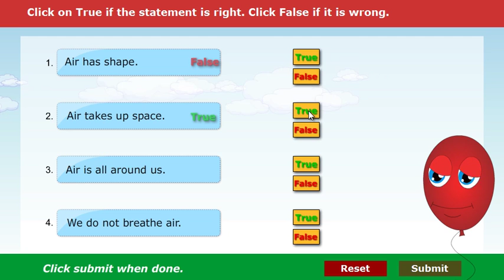True & False Question Set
Users ca select true or false option to answer each question.